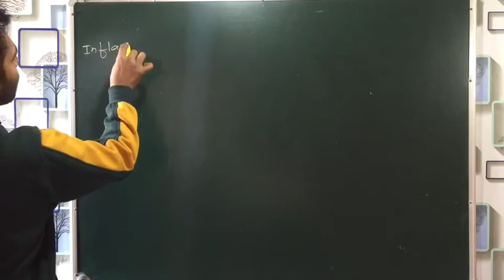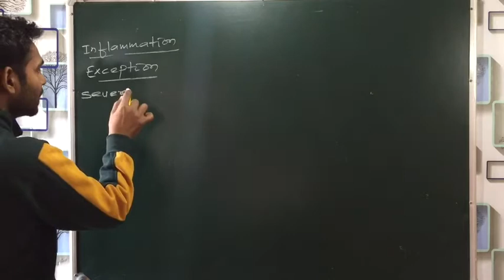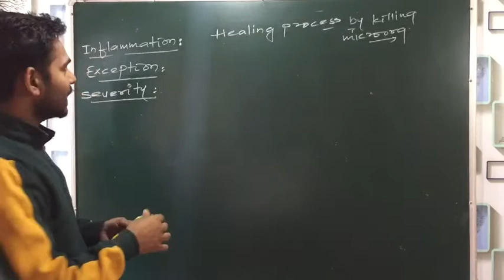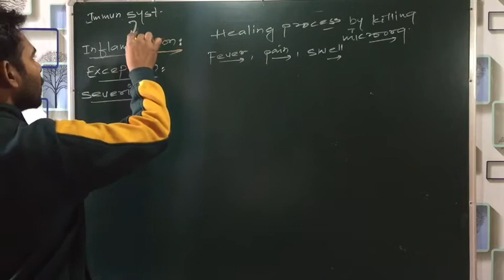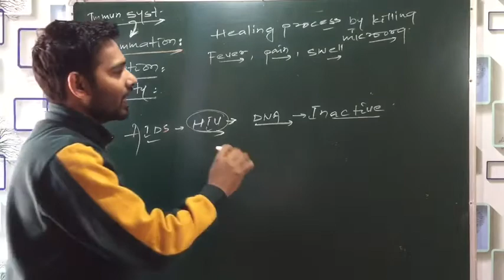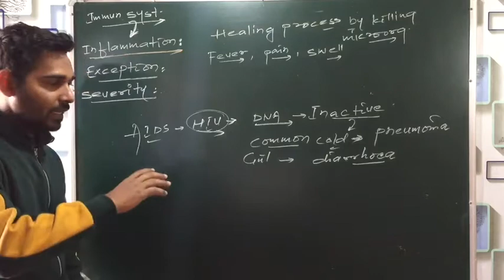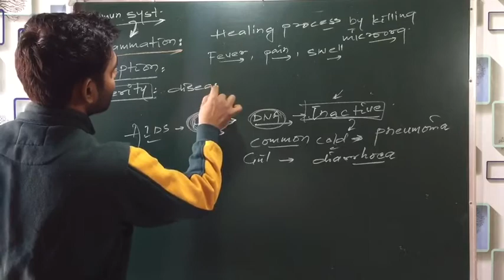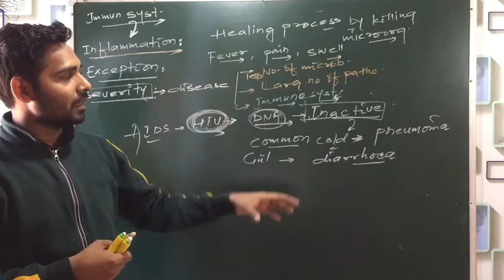Why do we fall ill? Lecture-14 (Organ specific and tissue specific diseases manifestation)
Let’s start biology.
 dear students of class 9th
Here is the 14th video lecture  of 13th chapter’ why do we fall ill ?’ . I m trying to do my best here.I m sure you ll get everything in this chapter. Please watch this video lecture carefully till end and clear ur all doubts.

thebioplanet mohdsaquibazmi whydowefallill organspecificandtissuespecificmanifestation meansofspread infectiousdisease sars coronavirus acne kalaazar sleepingsickness ascariasis antibiotics peptic ulcers#helicobacterpylori#nobelprize#robinwarrenandmarshall#infectiousandnoninfectiouscause#causeofdisease#acutedisease#chronicdiseaseandpoorhealth#chronicdisease#commoncold#elephantiasis#healthanddisease#howdoeasdiseaselooklike#symptomofdisease#theeasiestlecture#ncertbased#